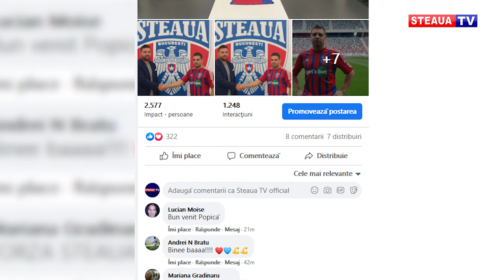Adi Popa: "Steaua trebuie să ajungă din nou în Liga 1"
Adi Popa a semnat pe două sezoane cu Steaua și de abia așteaptă să evolueze în fața fanilor roș-albaștrilor.